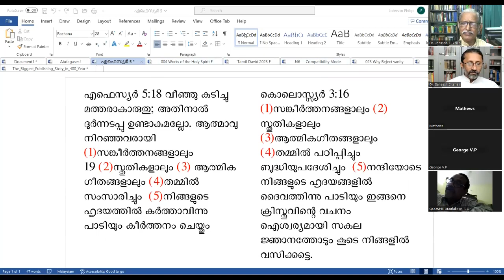(Malayalam Bible Studies) ദൈവിക യുഗങ്ങ Dispensations, Class 19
ബൈബിൾ മനസ്സിലാക്കുന്നതിൽ "ദൈവിക യുഗങ്ങൾ " വളരെ പ്രധാനപ്പെട്ട ഒരു വിഷയമാണ്. ബൈബിൾ അദ്ധ്യാപകനായ ഡോ. ജോൺസൺ സി ഫിലിപ്പ് ഈ വിഷയം വളരെ ലളിതവും ലളിതവും കൃത്യവുമായ രീതിയിൽ വിശദീകരിക്കുന്നു.